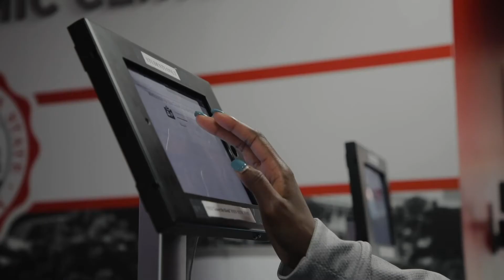Academic Support Program for Student-Athletes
The Academic Support Program for Student-Athletes (ASPSA) provides academic support for over 500 student-athletes.  Our services have evolved throughout the years to best support the changing needs of student-athletes. We moved to our present location in the Case Academic Center in the summer of 2005. In the last ten years, we have witnessed tremendous growth in the visibility and scope of services. ASPSA maintains a strong sense of integrity and will continue to strive to be one of the benchmark programs for academic support for all collegiate academic support programs in the nation.